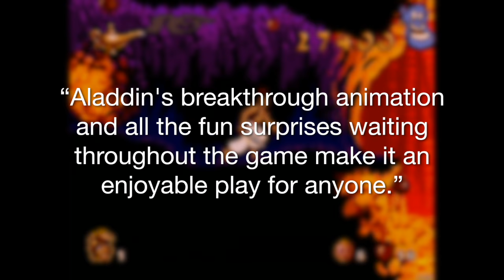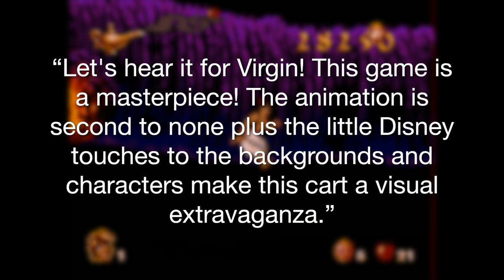Is Aladdin (Genesis) Still Good? - IMPLANTgames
In today’s video I dive in and take a look to see if Disney's Aladdin on the Genesis is still good. Enjoy!